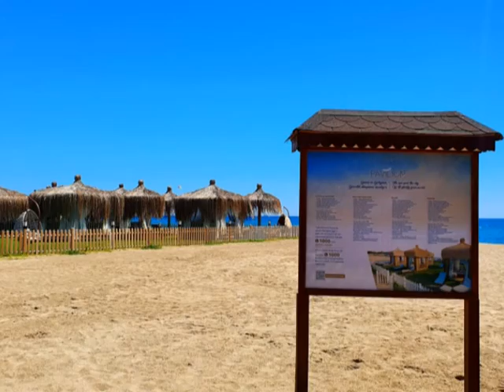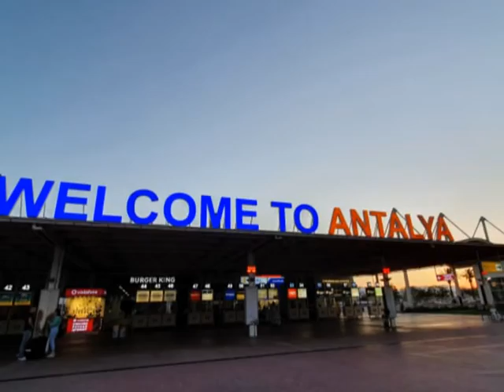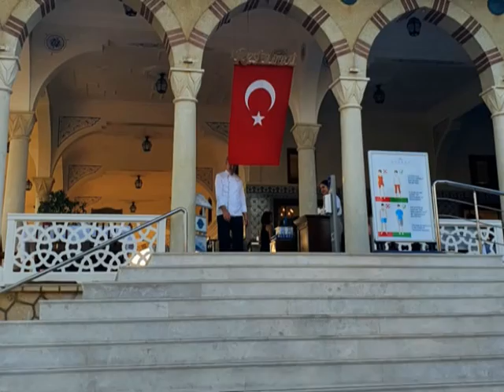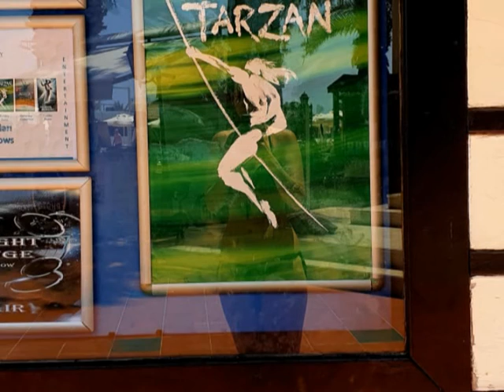Türkei Urlaub 2022 ~ Ali Bey Club ~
Helping Cats in Turkey - Holiday 2023